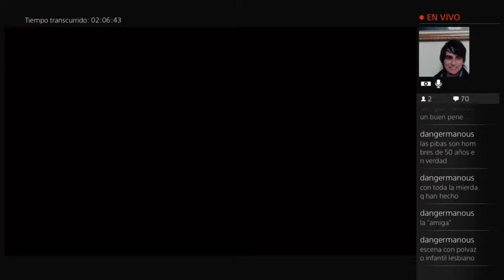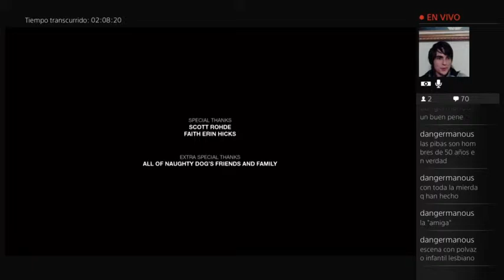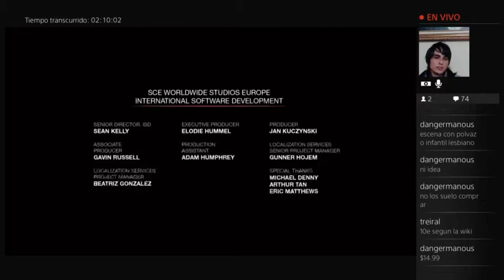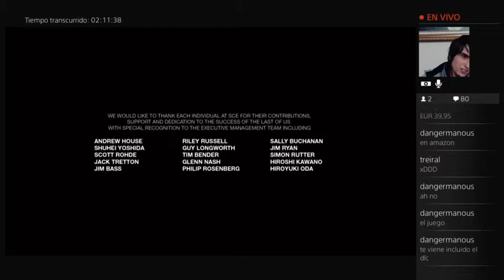The Last of Us DLC: Left Behind - PS4 Gameplay (spanish) - 2 / 2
El DLC entero.